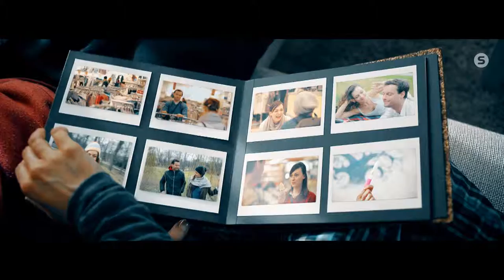Skanska Reality - Cesta klienta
Dobře poznat svoji cílovku bylo tématem jedné s konferencí společnosti Skanska. A proto vzniklo úvodní video, které toto téma pokládá na stůl...